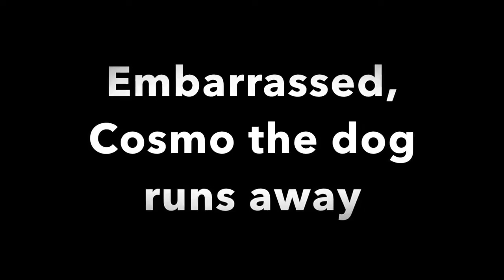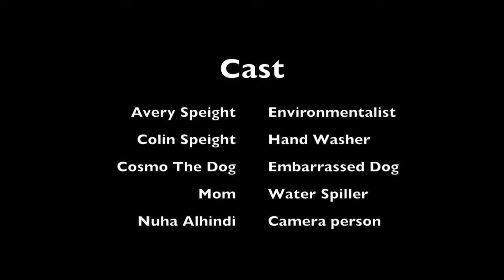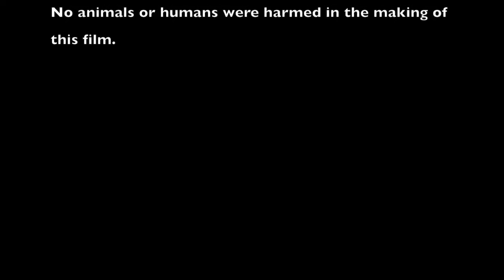"The Paper Towel Challenge" by Avery Speight || 2018 Elementary FINALIST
This video was submitted to the 2018 Burlingame CEC Student Film Fest. Students from around the community had a chance to share messages of environmental sustainability and action.